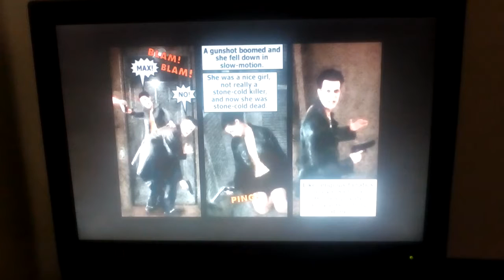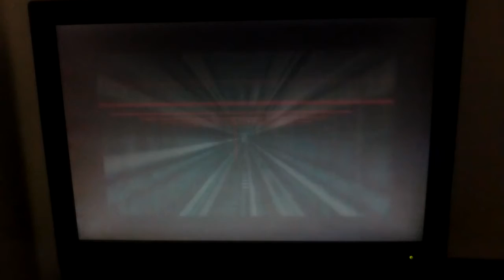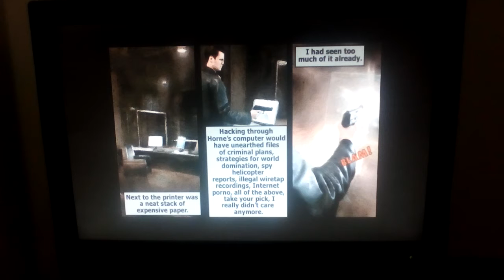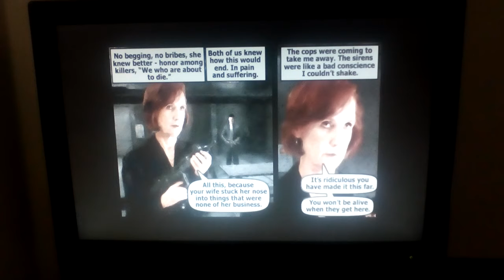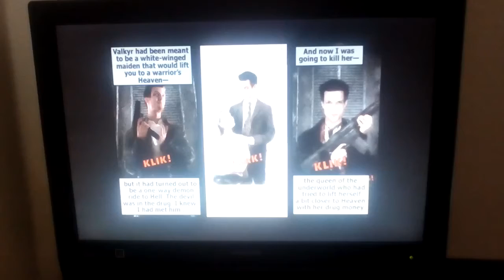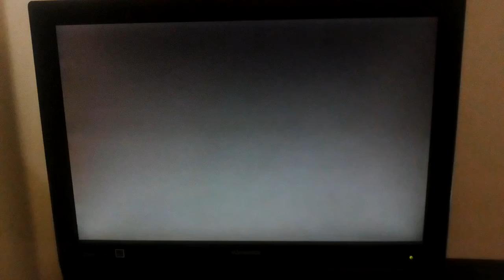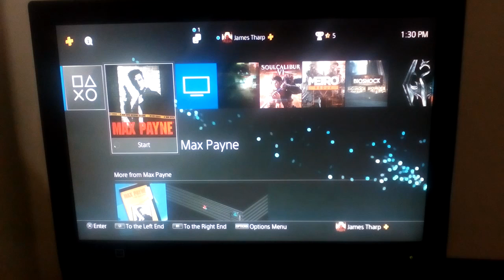Max Payne: Part 6 COUNTDOWN TO DOOM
Something about dangerous women is arousing to this hardened vet.